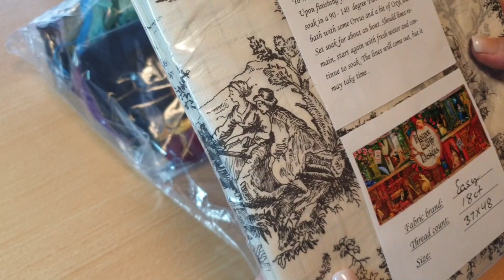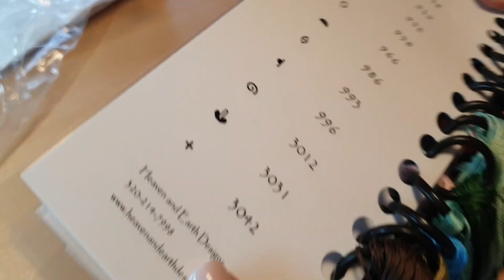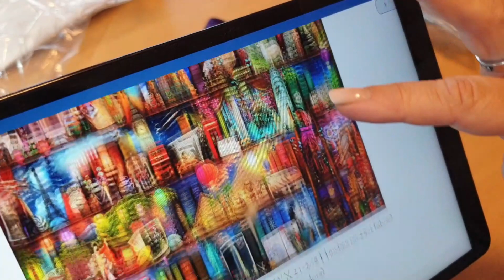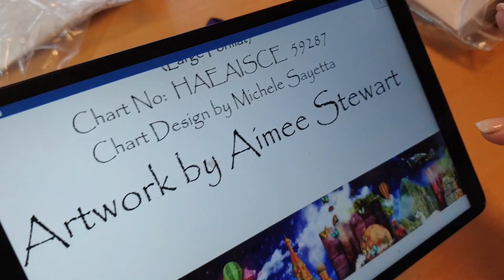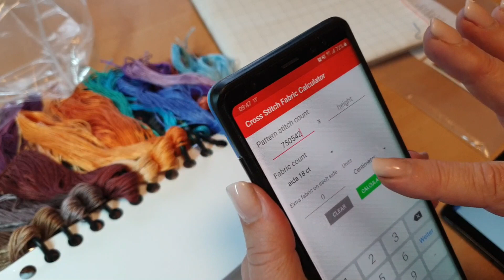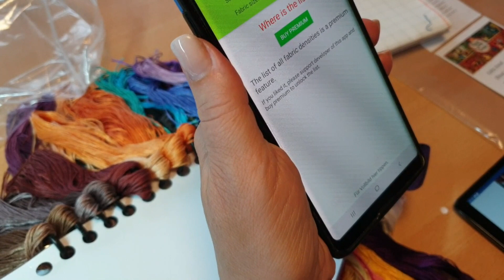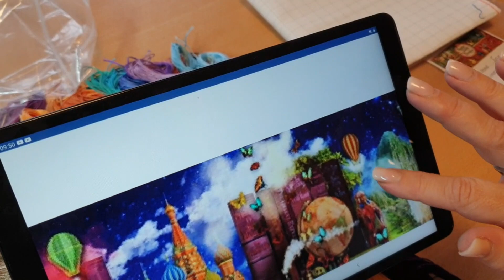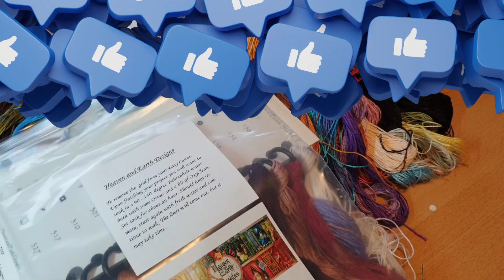🔷Unboxing 🔷📌Heaven & Earth Designs👀📌# 1. Mal auf Deutsch#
Heute seht ihr ein Unboxing von Heaven & Earth Designs. Ich habe das Kit komplett gekauft.